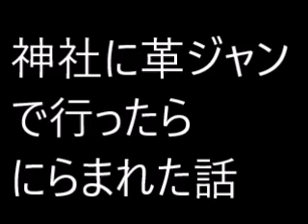神社に革ジャンで行ったらにらまれた話